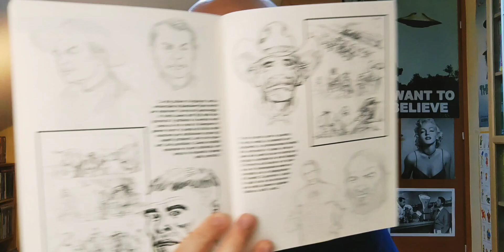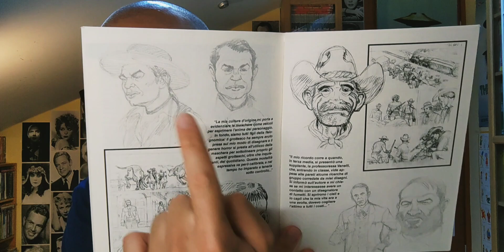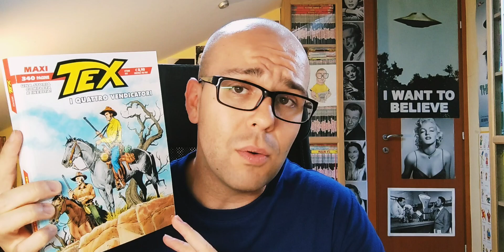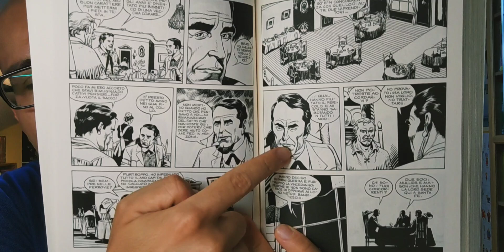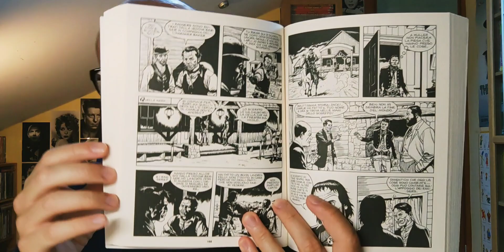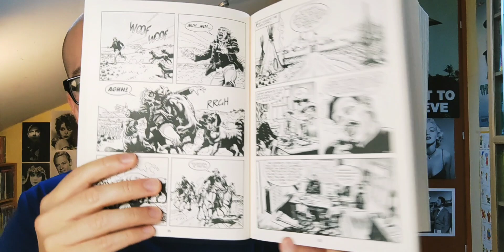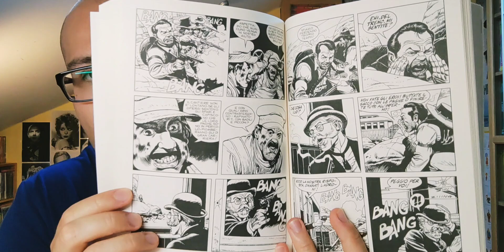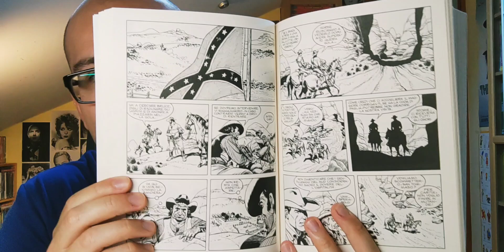MAXI TEX n.31 - "I quattro vendicatori" (2022).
Quattro ex ufficiali sudisti uccidono brutalmente un colonnello nordista reo di crimini di guerra per i quali non è mai stato giudicato. A Tex e Carson il compito di risalire alle loro identità ...

Avete letto questo albo? Parliamone assieme!

MAXI TEX n.31 - "I quattro vendicatori";

- Soggetto e sceneggiatura: Claudio Nizzi;
- Disegni: Giampiero Casertano;
- Lettering: Renata Tuis;
- Copertina: Claudio Villa.